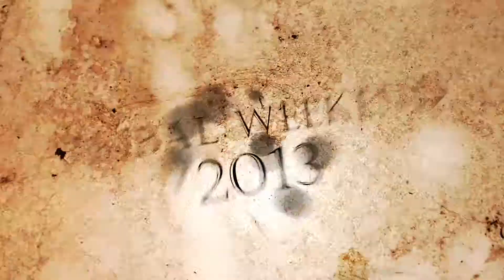Alla Kluchenkova @ WEEK END PARTY 2013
TRIBAL WEEKEND 2013